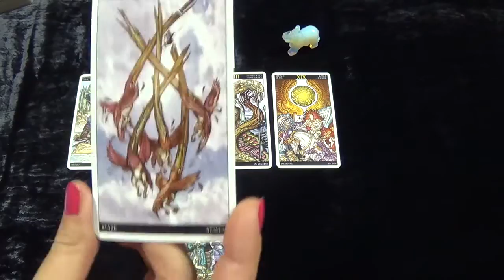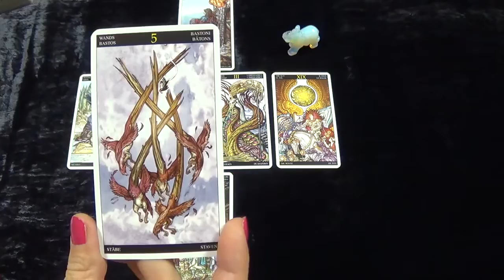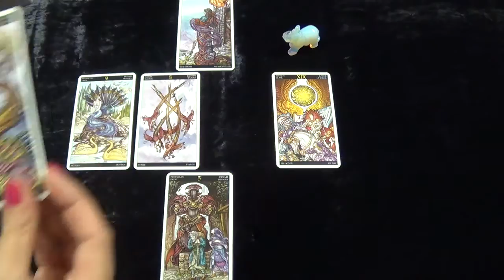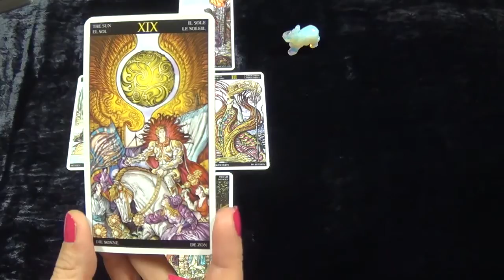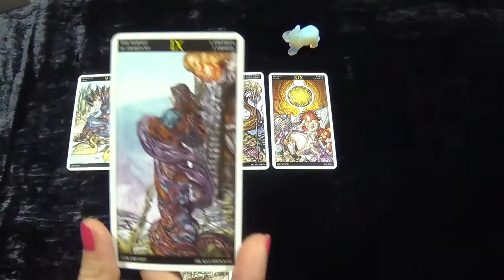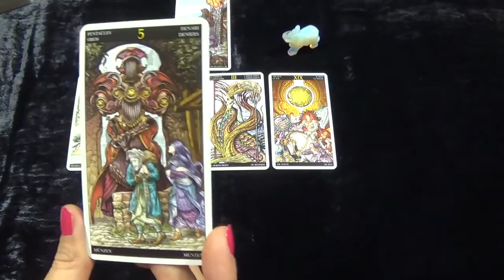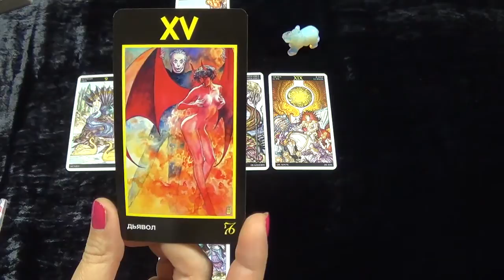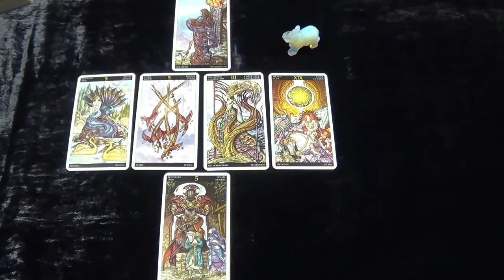Sagittarius, Oct 26th through Nov 1st, 2015, weekly Tarot forecast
Used Universal Fantasy Tarot (artwork by Paolo Martinello)
A piece of music – Andy Williams "Autumn Leaves"